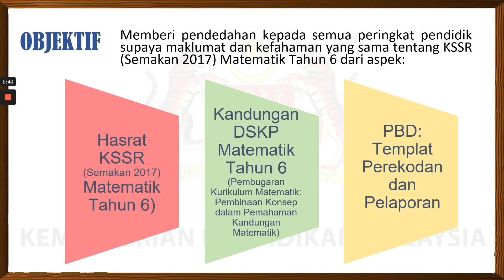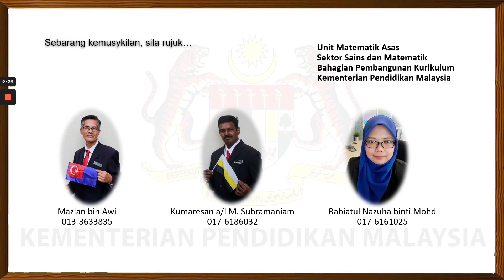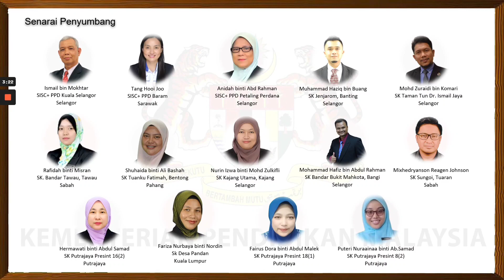1 Video 1 Pengenalan Kursus Matematik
Perkongsian ini semata-mata bertujuan untuk memudahkan penghayatan isi kandungan untuk kebaikan semua.